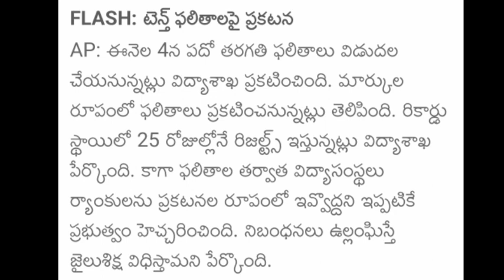Ap 10th class 2022 results update||Ap 10th results 2022 latest update||results release date fixed